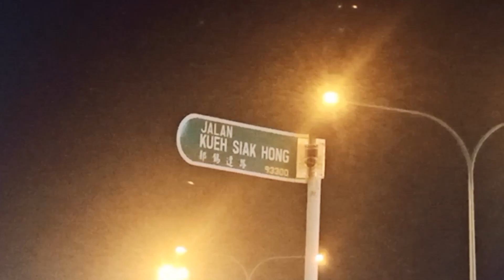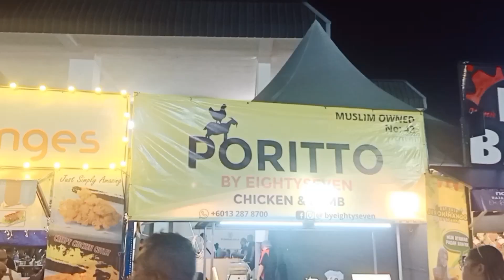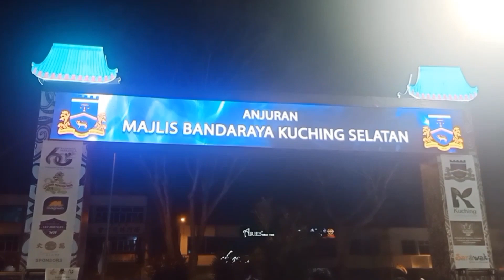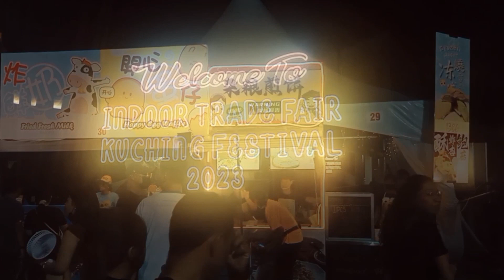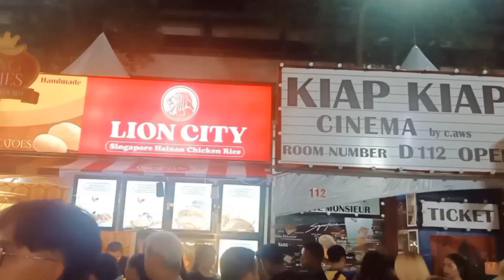Kuching Festival 2023 Food Fair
The Kuching Festival 2023, 28th July 2023 to 20th August 2023, kicked off with the much-anticipated food fair on Friday afternoon at the carpark area around the Kuching South City Council (MBKS) community hall at Jalan Padungan. Aside from the food fair, other highlights of the Kuching Festival include the International Friendship Cities Night, Kuching City of Gastronomy and the return of the Kuching Zumba Fiesta. There were also performances conducted around the festival grounds.